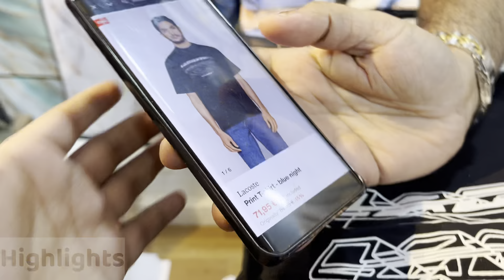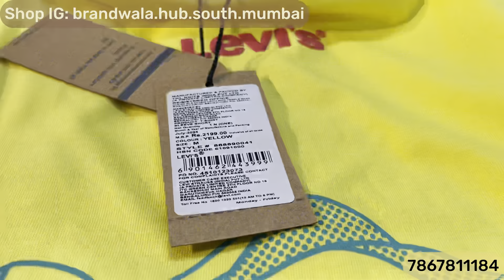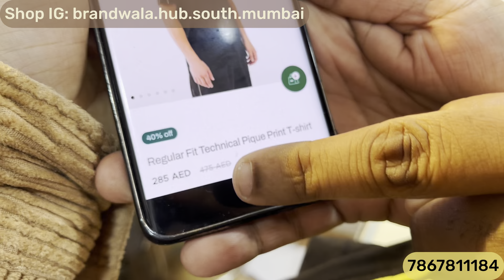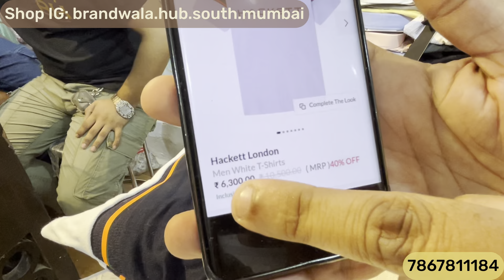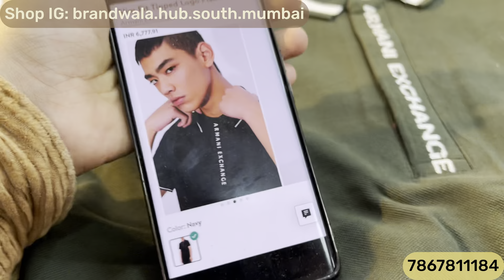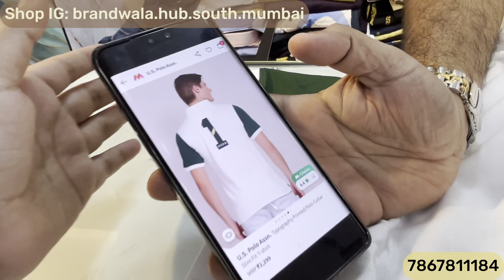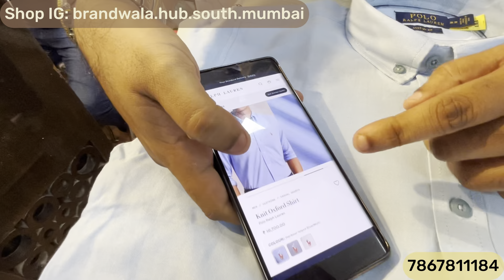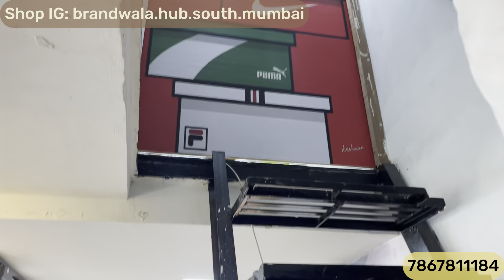Brandwala Hub Mumbai Dongri | Upto 90% Off | Tshirts,Poloneck,Puma Shoes 👟